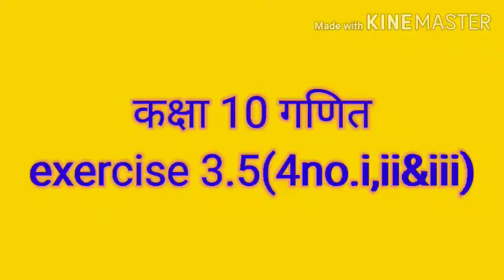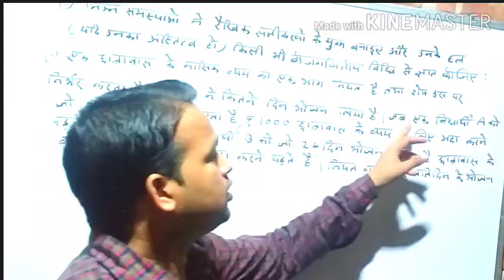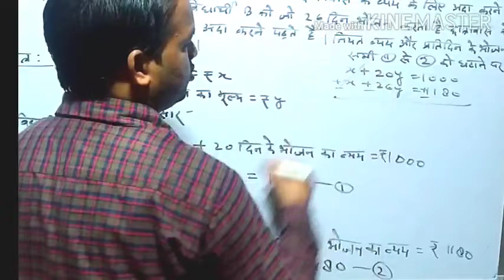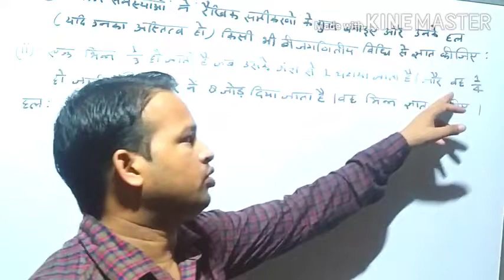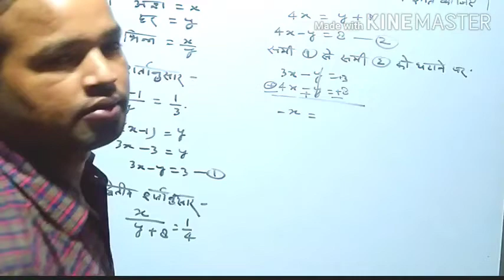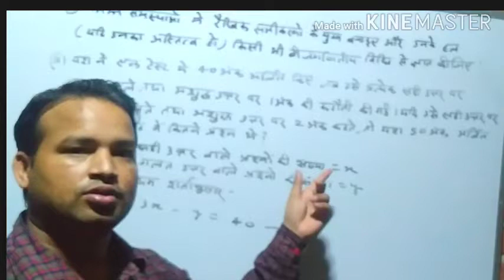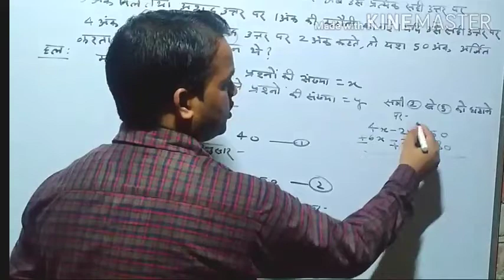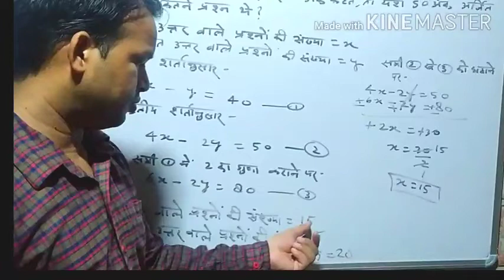कक्षा 10 गणित exercise 3.5(4no.i,ii&iii)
प्रिय छात्रों,इस वीडियो में सवाल एवं उनके हल समझाने का अथक प्रयास किया गया है,उम्मीद करता हूँ कि आप लोग सवालों के हल बखूबी समझ जाएंगे।एक काम करिएगा,इन सवालों के हल समझकर खुद से हल करने की कोशिश करिएगा।ये सवाल बोर्ड परीक्षा में 99% पूछे जाते हैं।